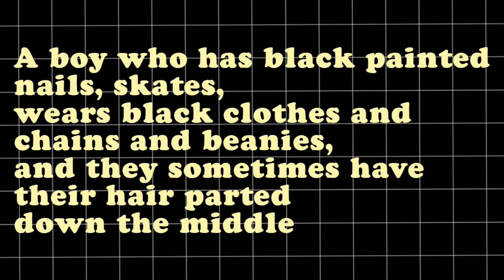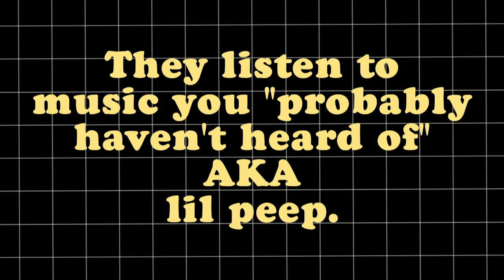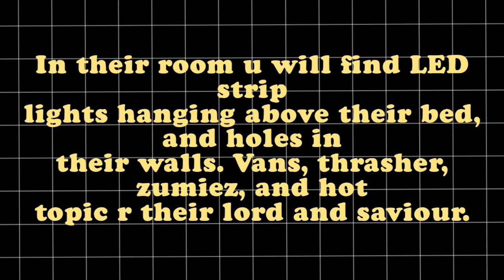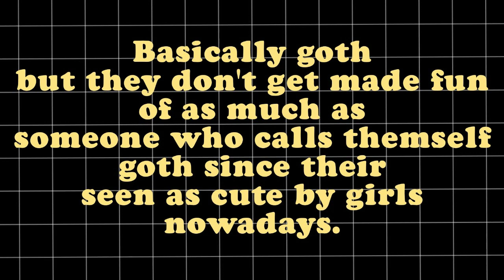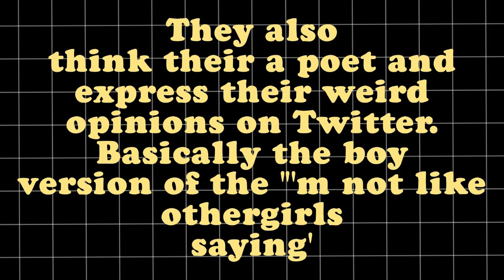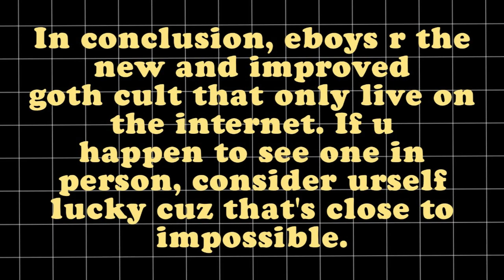E-BOY MEANING l ✩ Find your aesthetic ✩ l What is an Eboy ?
Welcome back!

Hiii friends♡ I hope you're doing well and staying home I'm not gonna lie I'm kinda going crazy lol, in today's video I'm sharing with you guys some aesthetic edits to distract you maybe even inspire you to film something aesthetic. Please stay safe guys I loooove you sm♡

If you see this comment your which clip is your favorite ♡

eboy songs,
eboy cringe,
eboy haircut,
eboyz,
eboy music,
eboy hair,
eboy eye roll,
eboy makeup,
eboy aesthetic,
eboy aria,
eboy analysis,
eboy alisha,
eboy ahaha,
eboy anthony,
eboy analysis jerma,
eboy aesthetic edits,
a boy impression,
eboy buzzfeed,
eboy boyfriend,
eboy beanie,
eboy belt,
eboy beats,
eboy bedroom,
eboy bitmoji,
eboy boyfriend asmr,
eboy clothes,
eboy cringe comp,
eboy chain,
eboy curly hair,
eboy cringe reaction,
eboy check,
eboy convention,
el boy c,
eboy dantdm,
eboy dance,
eboy drawing,
eboy dress,
eboy diy,
eboy dance tik tok,
eboy disease,
eboy drip,
rebal d eboy,
d'angelo wallace eboy,
ley de boyle,
eboy edits,
eboy earrings,
eboy egirl,
eboy egirl tiktok,
eboy eye roll thing,
eboy edit audios,
eboy epidemic,
e girl meets boy,
e entertainment eboyz,
eboy/egirl music,
eboy egirl cringe,
eboy egirl transformation,
eboy fashion,
eboy for a week,
eboy frugal,
eboy fino,
eboy fight,
eboy face,
eboy factory,
eboy fit ideas,
f boy vs eboy,
eboy growl,
eboy gta 5,
eboy guide,
e boy gacha life,
eboy gta,
eyeglasses,
emo grwm,
eboy ghoul,
eboy hair tutorial,
eboy hairstyles,
eboy haircut tutorial,
eboy hair dye,
eboy haul,
eboy hoodie,
h&m eboy,
eboy imvu,
eboy interview,
eboy instagram,
eboy impression,
eboy in gta,
eboy in roblox,
eboy in fortnite,
eboy in real life,
i got eboy disease remix,
i got the boy disease,
i become eboy,
eboy jewelry,
eboy jungkook,
eboy jude,
eboy jeans,
eboy jewelry diy,
eboy julian,
eboy jawline,
eboy jisung,
joeboy,
joeboy baby,
joeboy all for you,
joeboy don't call me back,
joeboy songs,
joeboy nobody,
joeboy beginning,
joeboy baby lyrics,
eboy king,
eboy kpop,
eboy kurtis,
eboy korean,
eboy kpop songs,
eboy kuproy,
eboy kenshin,
eboy king salinakilla,
eboy look,
eboy laugh,
eboy lookbook,
eboy lights,
eboy laugh meme,
eboy live,
eboy lokii,
eboy lofi,
l got the boy disease,
eboy markiplier,
eboy mark,
eboy markiplier tiktok,
eboy meme,
eboy meet and greet,
eboy meaning,
eboy noen eubanks,
eboy nails,
eboy necklace,
eboy names,
eboy nail polish,
eboy naruto,
eboy nayva,
eboy need to stop,
becoming a n eboy,
what's a n eboy,
eboy outfits,
eboy outfits roblox,
eboy outfit ideas,
eboy olympics,
eboy outlet,
eboy outfit gta,
eboy outfits gacha life,
eboy outlet haul,
o que são ebooks,
eboy pants,
eboy poses,
eboy perm,
eboy pictures,
eboy potato,
boy photo edit,
eboy piercing,
eboy quiz,
eboy qory,
eboy que significa,
quinton eboy,
eboy reaction,
eboy room,
eboy room tour,
eboy roblox,
eboy rings,
eboy ricegum,
emo rap,
eboy ralph,
eboy style,
eboy smosh,
eboy sims 4,
eboy skater,
eboy shoes,
eboy shopping,
eboy sims 4 cc,
eboys,
eboy tutorial,
eboy transformation,
eboy type beat,
eboy tour,
eboy tiktok song,
eboy todoroki,
eboy team,
eboy trend,
ebay t shirt,
eboy us version,
eboy undercut,
eboy usernames,
eboy unus annus,
eboy uk vs usa,
ebay uk version,
ebay uk,
ebay us,
eboy vrchat,
eboy voice,
eboy vs,
eboy vlogs,
eboy veins,
eboy vs goth,
eboy vs goose,
eboy vans,
gta v eboy,
eboy wreck it ralph 2 usa,
eboy wig,
evony
pixel artist
pixel art
whey
eboy art
eboy shop
bay
pixel poster
pixelart
pixel art poster
eboy poster
ebas
eboy puzzle
ibay
ebby
eboy
epay
e boy
ebany
eba
ubay
ebay
abay
eboy artist
eboy pixel art